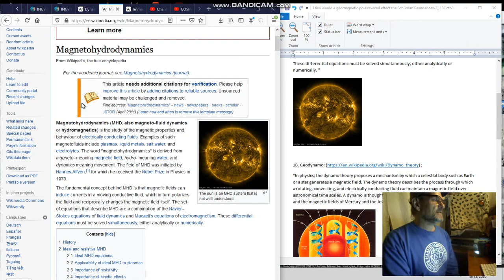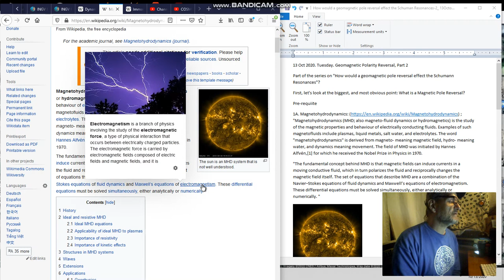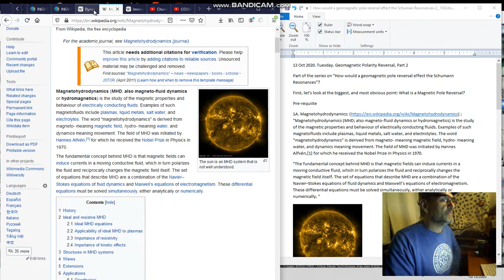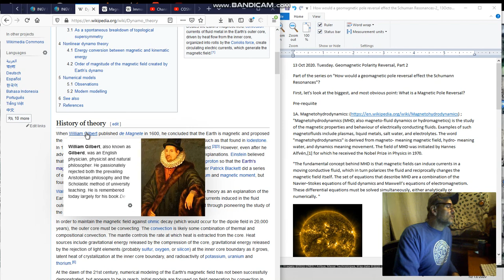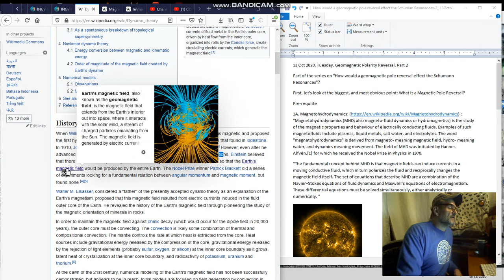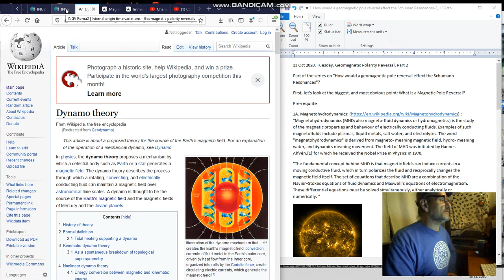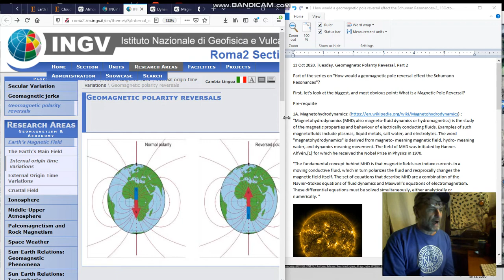How Would A Geomagnetic Pole Reversal Effect The Schumann Resonances, Part 2 13Octo2020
13 Oct 2020. Tuesday. Geomagnetic Polarity Reversal, Part 2
Part of the series on "How would a geomagnetic pole reversal effect the Schumann Resonances"?
First, let's look at the biggest, and most obvious point: What is a Magnetic Pole Reversal?
Before examining the detail of the effect on the Schumann graphs, and the resonances themselves, we need to examine this very concept of what we are addressing, a polar excursion, (which we are curently in); along with the inevitable polar migration.
My Guides are directing me to spend a few videos on this particular topic, to intoduce a few other voices, in this discussion: Chan Thomas "Adam and Eve Story" [classified document], Emmanual Velokovski "World's In Collision," Charles Hapgood "Crustal displacement" Theory. Each view on polar excursion, and what this entails, should be reviewed.
 As we move forwards, in this lesson, we have it structured into 3 sections.
Pre-requiite
1A. Magnetohydrodynamics ; "Magnetohydrodynamics (MHD; also magneto-fluid dynamics or hydro­magnetics) is the study of the magnetic properties and behaviour of electrically conducting fluids. Examples of such magneto­fluids include plasmas, liquid metals, salt water, and electrolytes. The word "magneto­hydro­dynamics" is derived from magneto- meaning magnetic field, hydro- meaning water, and dynamics meaning movement. The field of MHD was initiated by Hannes Alfvén,[1] for which he received the Nobel Prize in Physics in 1970.
"The fundamental concept behind MHD is that magnetic fields can induce currents in a moving conductive fluid, which in turn polarizes the fluid and reciprocally changes the magnetic field itself. The set of equations that describe MHD are a combination of the Navier–Stokes equations of fluid dynamics and Maxwell’s equations of electro­magnetism. These differential equations must be solved simultaneously, either analytically or numerically. "

"In physics, the dynamo theory proposes a mechanism by which a celestial body such as Earth or a star generates a magnetic field. The dynamo theory describes the process through which a rotating, convecting, and electrically conducting fluid can maintain a magnetic field over astronomical time scales. A dynamo is thought to be the source of the Earth's magnetic field and the magnetic fields of Mercury and the Jovian planets. "

core-mantle boundary. Indeed, it is generally accepted that changes in the frequency of field reversals reflect the dynamic evolution of the fluid core and that the analysis of long-term trends in geomagnetic reversal frequency might provide important information on core-mantle coupling.
Modern reversal chronologies show more than 300 successful reversals in the past 166 Ma. Indeed, it has been found that the direction of the dipole component reverses, on an average, about every 300,000 to 1,000,000 years. These reversals are very sudden on a geologic timescale (about 5,000 years) and the time between reversals is highly variable, sometimes occurring in less than 40,000 years and at other times remaining steady for as long as 35,000,000 years. No regularities or periodicities have yet been discovered in the pattern of reversals. Indeed, a long interval of one polarity may be followed by a short interval of opposite polarity.
A time interval in which the geomagnetic ﬁeld is predominantly of one polarity is known as a chron: typical lengths range from of the order of 0.1-1 Myr, with those rare extremely long intervals dominated by one polarity being designated superchrons. The polarity chrons are interrupted at irregular intervals by shorter polarity subchrons (originally called events) lasting for 20-50 ka. At times the polarity record shows large departures of the magnetic pole from normal or reversed polarity, but the polarity does not change completely; the pole wanders into equatorial latitudes but returns to its initial location on the rotation axis. The departure is short-lived, lasting less than 10 ka, and the phenomenon is called a magnetic excursion."
Advanced Theories (while extremely important to know, is not necessarily on-track of answering our primary topic of the efect on the schumann, and the resonances]: